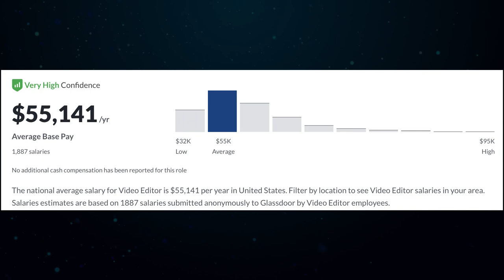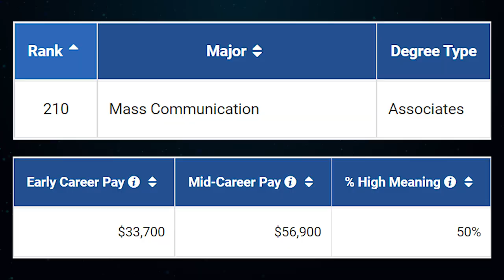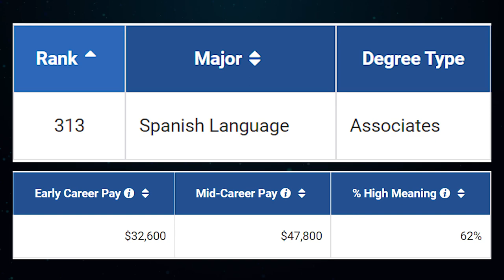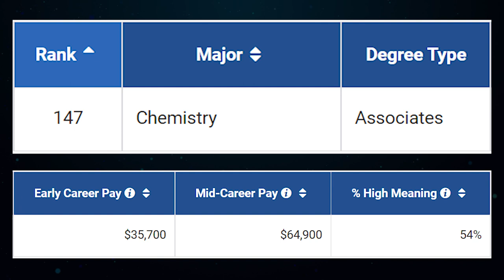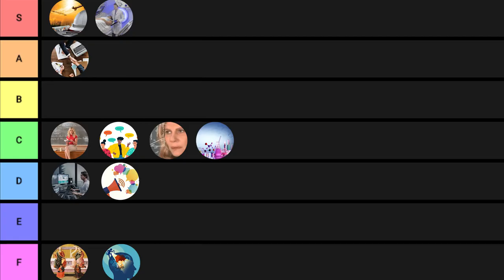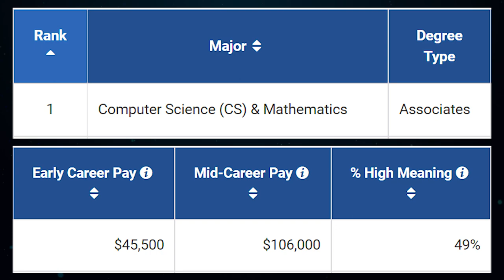Associate Degree Tier List